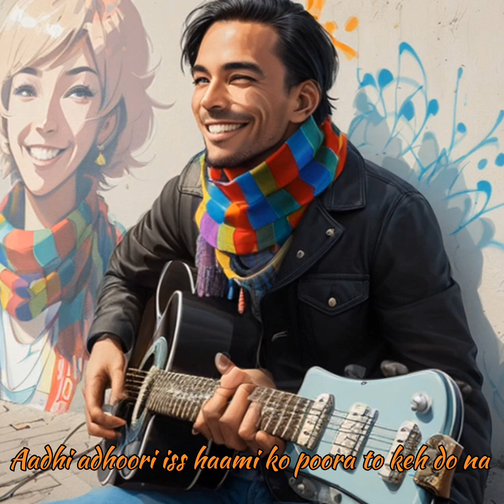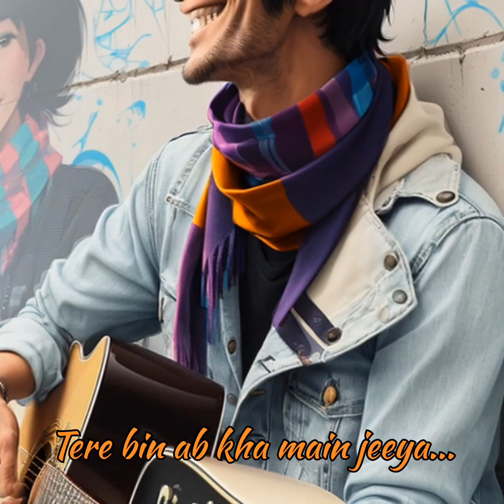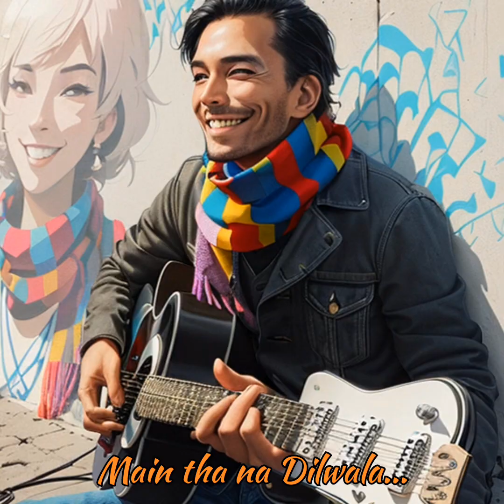EHSAAS: Official Lyrical Video| YUVRAJ| SHASHI BHUSHAN NEGI| SAHIL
White Lion Entertainment presents Yuvraj's " EHSAAS" Official Lyrical Video. This our third song and most Lovely song.

The Music is composed by Yuvraj and also Penned by Yuvraj.
The Music produced by Mr. Shashi Bhushan Negi.
The song is sung by Yuvraj.

OFFICIAL MUSIC VIDEO WILL BE RELEASE VERY SOON.
SHOW SOME LOVE FOR THIS VIDEO

Song: EHSAAS
Singer/ Lyrics/ Composer: YUVRAJ

VIDEO CREDITS:
Video by Kaiber AI
Pictures Credit: RAVNEET KAUR
Executive Producer: SAHIL